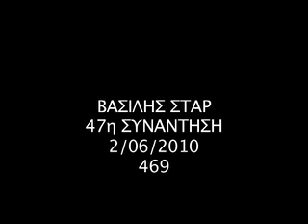469 ΒΑΣΙΛΗΣ ΣΤΑΡ-H.264 - Webcasting .mov